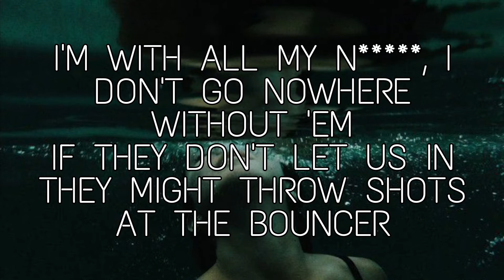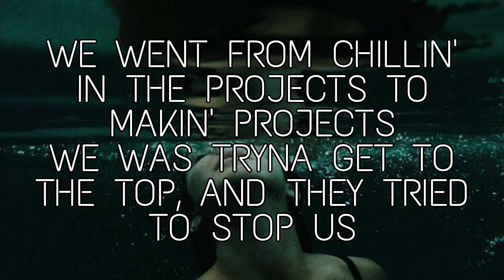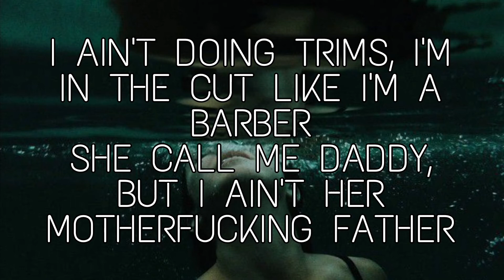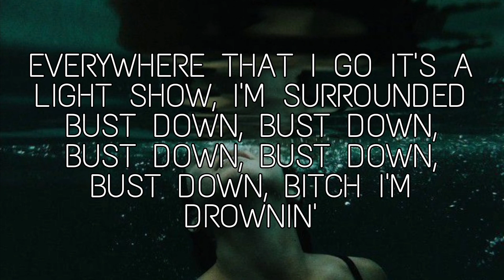A Boogie Wit Da Hoodie ft. Kodak Black - Drowning (Lyrics)